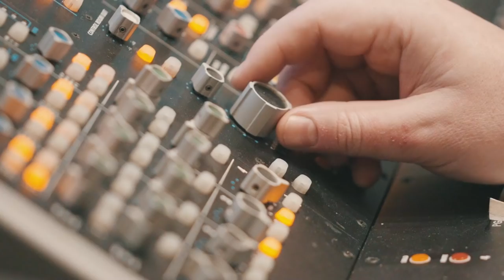Mew Suppasit - SPACEMAN Documentary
Mew Suppasit
Global Collaboration Project 2021
First Single

“ SPACEMAN ”
Produced and Written by HONNE

- Documentary -

🎧 Single Release on
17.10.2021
Listen::